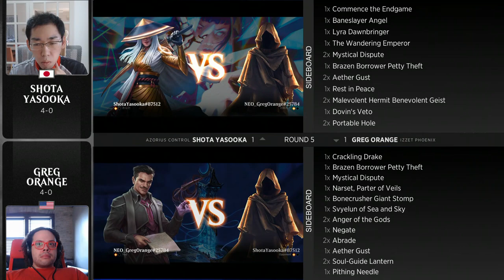Greg Orange vs Shota Yasooka | Round 5 | Neon Dynasty Championship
Greg Orange (Izzet Phoenix) vs. Shota Yasooka (Azorius Control)

Find full coverage, decklists, and more from the Neon Dynasty Championship